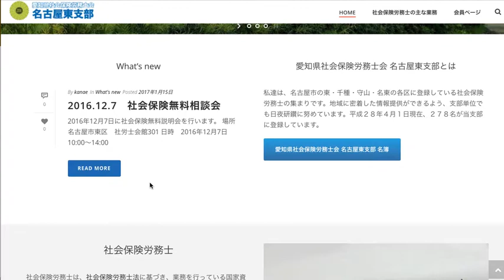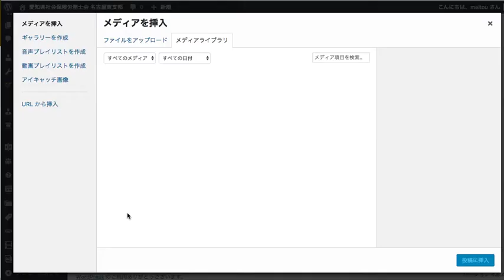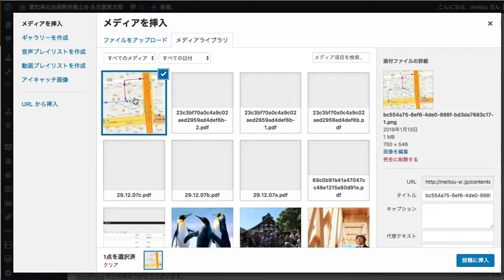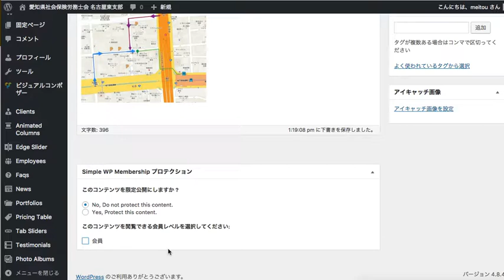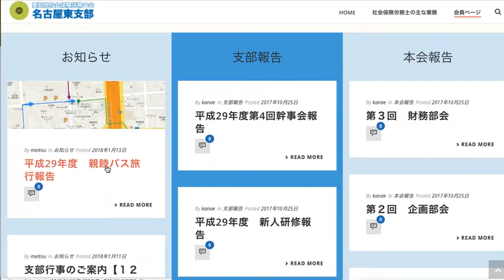社労士会記事の投稿方法